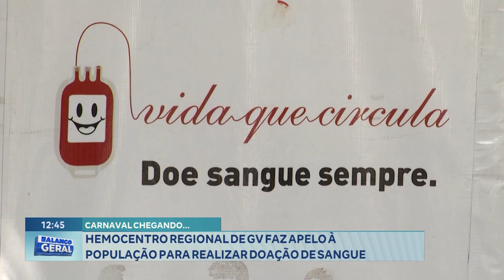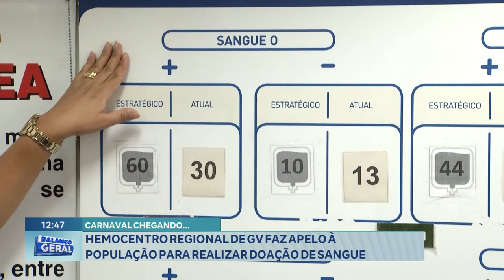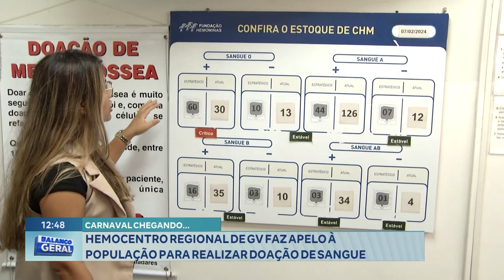Carnaval Chegando: Hemocentro Regional de GV faz Apelo à População para Realizar Doação de Sangue.